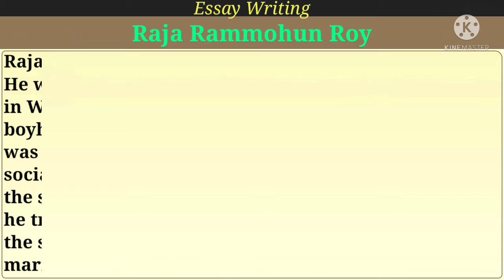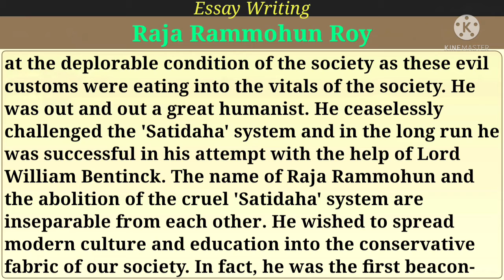Essay Writing l Essay Name : Raja Rammohun Roy l Essay Writing For Kids l Speech In English